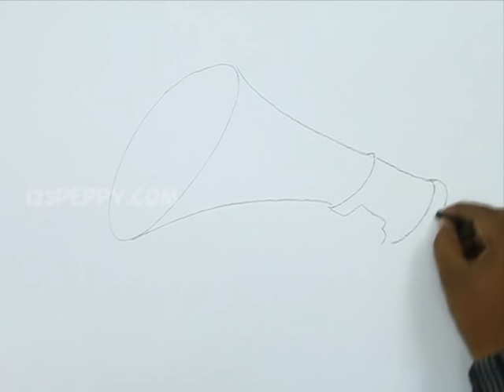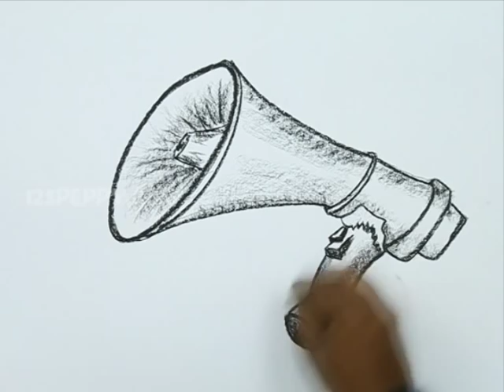How to Draw a Bullhorn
Let us Learn How to Draw a Bullhorn
For Step by Step Guide for How to Draw a Bullhorn